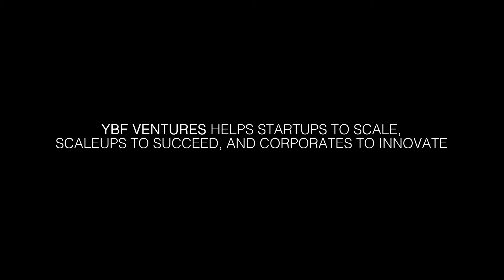Why Do So Few Fintech Startups Focus On Marketing? | YBF Ventures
Speaking to Zuper CEO and co-founder Jess Ellerm at YBF Sydney, we got onto the topic of marketing in the fintech space. Jess shared her observations and explained how her company has taken a unique approach to marketing.

YBF Ventures is Melbourne's top startup hub for tech and innovation, you can find out more in the following places.

This video was produced, shot and edited by Joe Harrington.